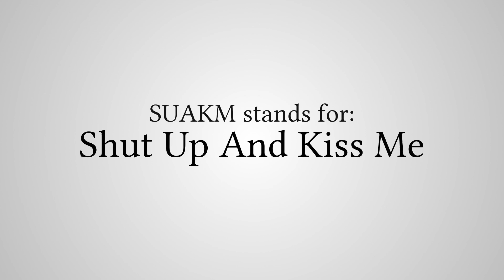What Does "SUAKM" Stand For?